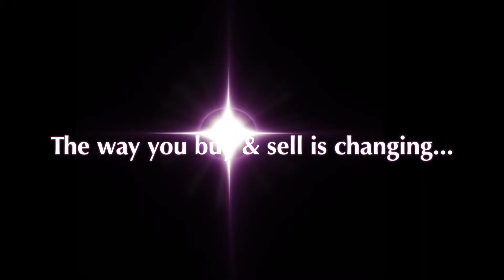Hip 49 - Let It Roll - R.D. Hubbard Complete Thoroughbred Dispersal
R.D. Hubbard Complete Thoroughbred Dispersal
Selling Without Reserve
Bidding Open July 21 to July 28, 2020
Hip 49 - Let It Roll - 2016 Dark Bay or Brown Filly (Roll Hennessy Roll x Verily by Mr. Greeley) Stakes Winner, $193,768.